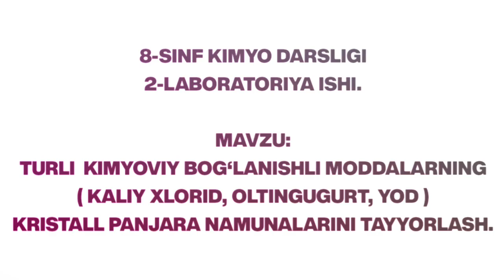8 SINF KIMYO DARSLIGI 2 LABORATORIYA ISHI TURLI KIMYOVIY BOG‘LANISHLI